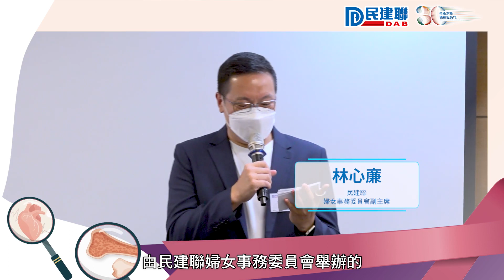【婦女健康行動日暨啟動禮】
為提高婦女關注健康，呼籲婦女定期檢查身體的重要性，民建聯婦女事務委員會早前舉辦首場在港島區舉行的「婦女健康行動日暨啟動禮」，由醫務衞生局副局長李夏茵醫生，合辦機構銀騎士聯合創辦人林淑華女士、支持機構香港乳癌基金會創會人張淑儀醫生、Soul Hearing心聆輔導及成長中心婚姻及家庭治療師鍾巧香女士及BodyVStore執行董事張浚裕先生、民建聯婦委會主席兼立法會議員葛珮帆、民建聯副主席兼立法會議員陳學鋒，以及立法會議員顏汶羽主持啟動禮儀式，立即睇下當日的活動花絮啦。

🙏🙏請大家支持：
2. 撳🔔搶先睇
3. 讚好並留言支持
4. 將影片分享開去🙏🙏